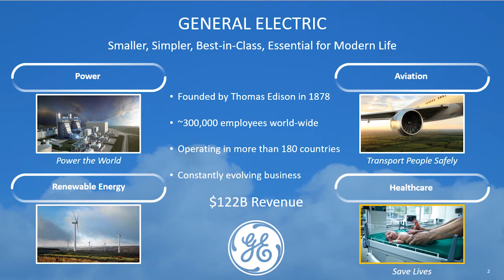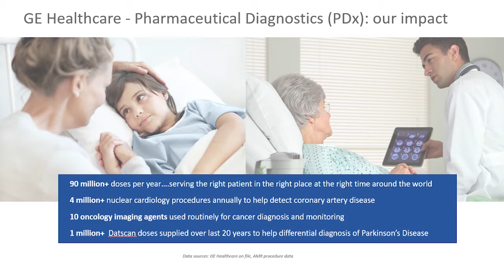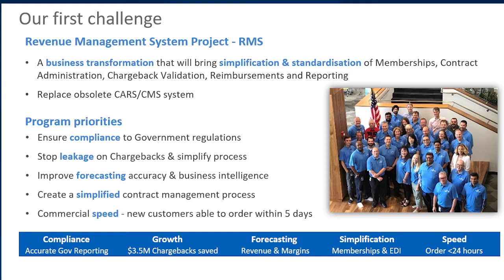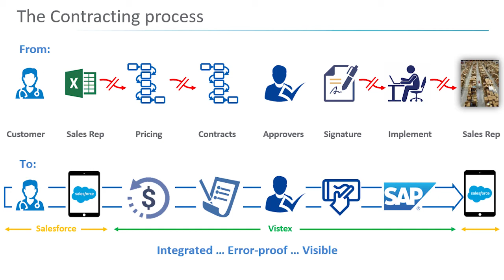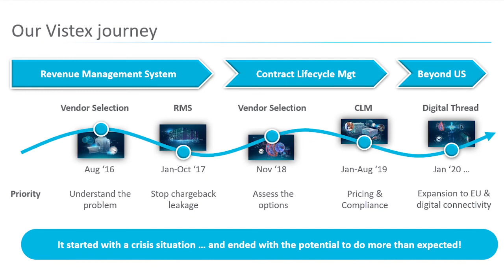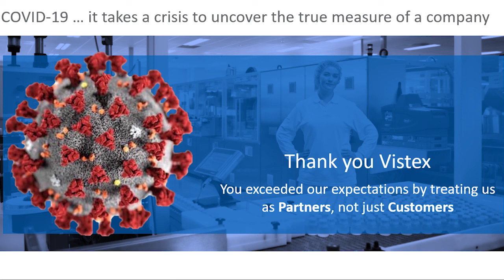Adding it all up for GE Healthcare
Vistex solutions for life sciences companies provide a full suite of capabilities integral to effective end-to-end revenue management.  GE Healthcare explains how it all adds for their team.